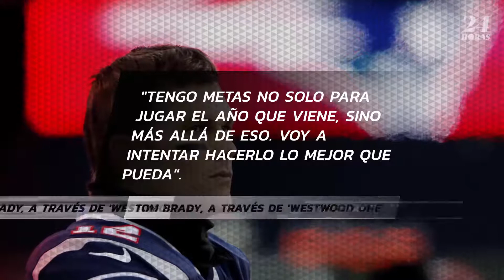Tom Brady no busca retirarse de la NFL en el corto plazo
El mariscal de campo superestrella de los Patriots dice que jugará en 2019 y temporadas después de eso.